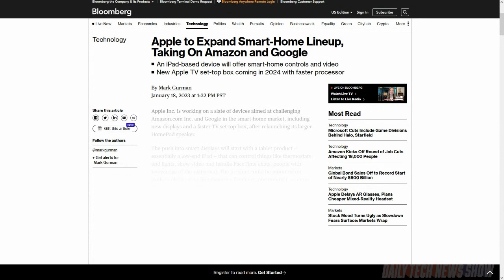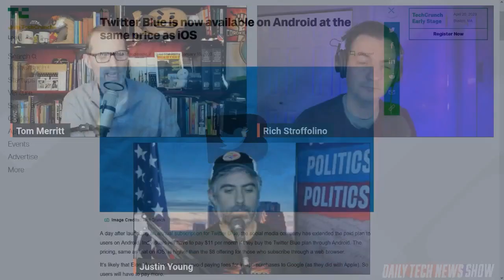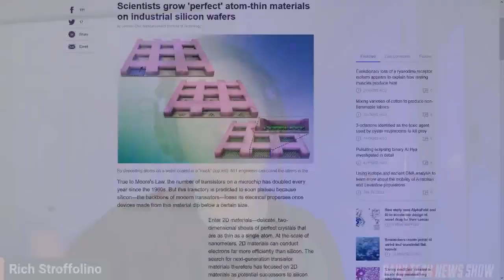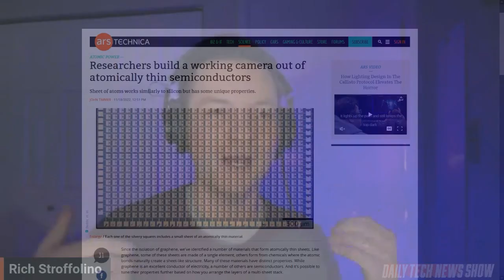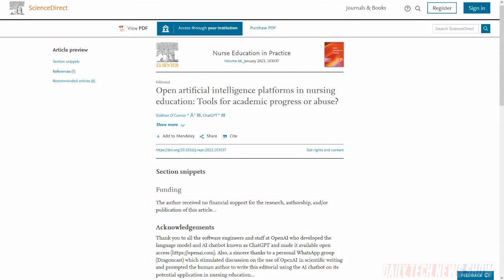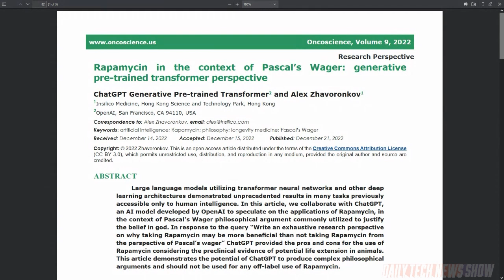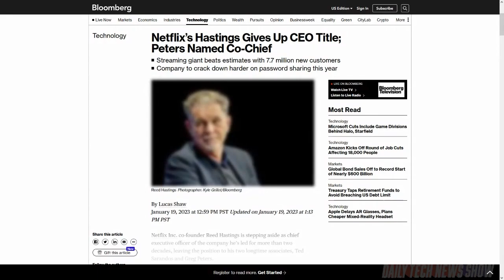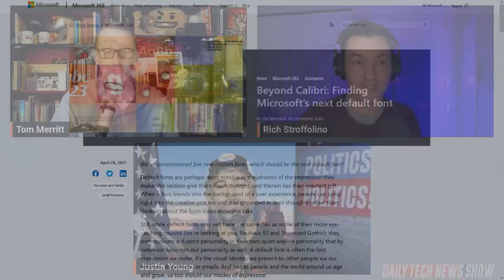AI is Not an Author - DTNS 4439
Nature reports scientists disapprove of the use of ChatGPT on research papers as the article points to at least four research papers list ChatGPT as an author. Scientists have grown atom-thin materials on industrial silicon wafers leading to the possibility of even greater semiconductor efficiencies and higher performance. Instagram introduces “Quiet Mode”. A feature that silences notifications, auto-replies to DMs, and lets your contacts know you’re in “quiet Mode.”

Today’s guest:
Justin Robert Young

Next guest:
Chris Ashley